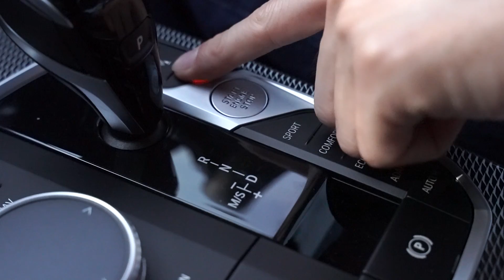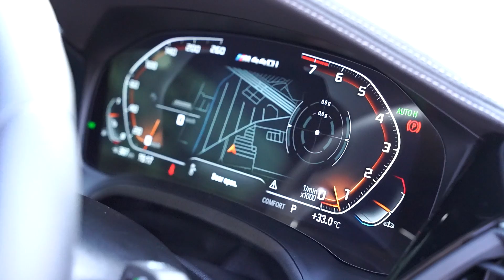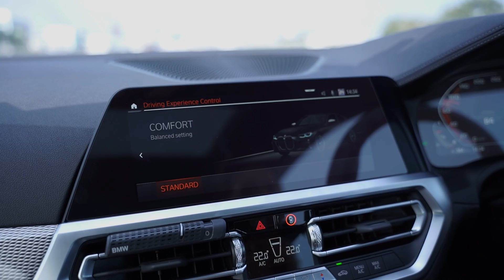ที่แรกในไทย รีวิวจากการใช้งานจริง BMW M440i + Longines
LINE: @longines_th

ช่องทางการซื้อออนไลน์

0:00 Intro
0:43 ราคา
0:56 ประวัติ Serie 4
1:30 เครื่องยนต์
1:46 ไฟหน้า Laser Light
2:13 Kidney Grill
2:32 ความแตกต่างจาก 430i
2:46 Sensor ด้านหน้ารถ
3:05 ล้อและเบรค
3:30 Design ด้านข้าง
3:55 ด้านหลังรถ
4:21 Diffuser
4:42 กล้องถอยหลัง
4:53 Longines ทำไมเหมาะกับการขับรถ
6:15 ภายใน BMW M440i
6:35 ความรู้สึกภายใน
6:43 วัสดุภายใน
6:52 ช่องเก็บของ
7:10 เบาะ
7:40 การ Design เพื่อพวงมาลัยขวา
8:10 สิ่งที่ไม่ชอบใน BMW รุ่นก่อน
8:33 สิ่งที่ไม่มีใน BMW M440i
9:00 ไม่มี Digital Key
9:30 Live Cockpit
9:50 Apple Carplay
10:10 เครื่องเสียง
10:30 การขับขี่เบื้องต้น
11:30 Ambient Light
11:50 Head Room หน้า หลัง
12:39 Auto Break Hold / Start Stop
13:03 ฟีลลิ่งการขับ
14:09 X Drive
14:25 การปรับโหมดการขับขี่
14:37 ลองใช้ Adaptive Cruise Control
15:18 กินน้ำมันเท่าไหร่
16:08 ฟีลลิ่งแต่ละโหมดบนทางด่วน
18:00 Head Up Display
18:18 Sunroof
18:38 ฟีลลิ่งพวงมาลัยและไฟหน้า
19:12 ฟีลลิ่งเบรค
19:48 0-100
21:17 เสียงเครื่องยนต์
22:25 การเก็บเสียงลม
23:10 สรุป